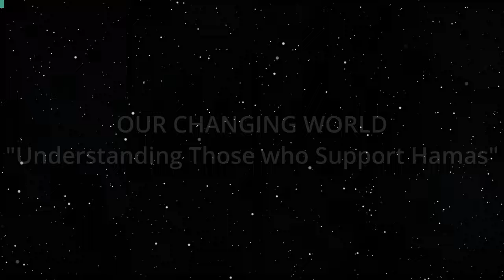Understanding Those who Support Hamas (Global Connections)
How Can Israel Change Their Perceptions.  The host for this show is Jay Fidell.  The guests are Seymour Kazimirski and Daphne Desser.

Seymour Kazimirski helps us understand the protests that have been taking place in favor of Hamas in the Middle East, Europe and in the United States and particularly college compuses in the US, why are they supporting Hamas, a known terrorist organization, and what Israel can do to improve public perceptions of its efforts to avoid further attacks on its people and to survive against those who are sworn to destroy it.

Underwriters:
Michael Sklarz
The Cooke Foundation
Hawaii Energy
Hawaii Energy Policy Forum
Hawaiian Electric
Galen Ho of Immersive Worlds
Kamehameha Schools